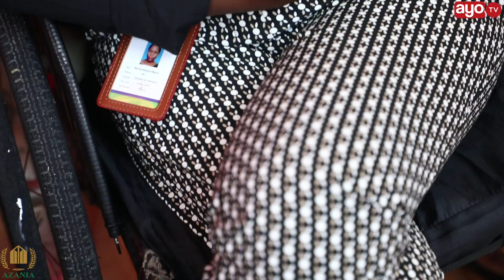AJALI YA AJABU: "TUKIO BAYA SANA, SIDHANI MUNGU YUPO, NINA VYUMA 8 MWILINI, NAVAA PAMPERS"